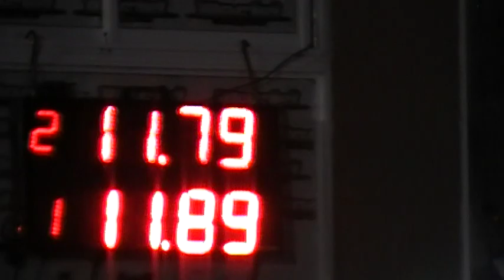17/3/2019 El Canal de Todos Autodromo de Avellaneda